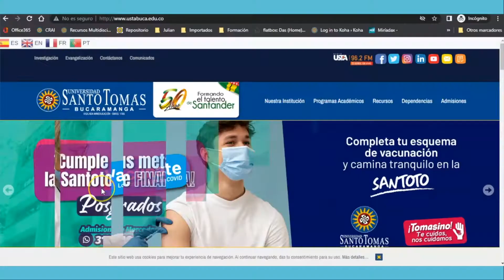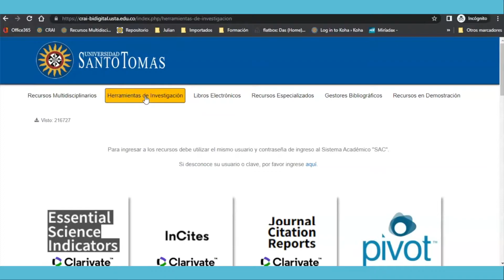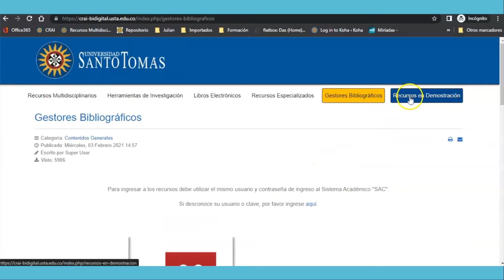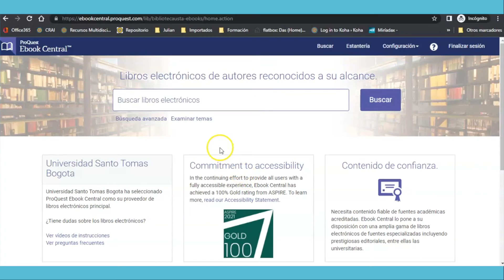Acceso Recursos Electrónicos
Centro de Recursos para el Aprendizaje y la Investigación - CRAI